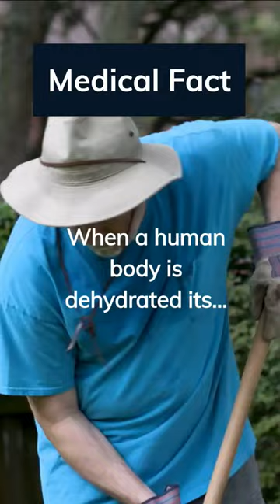Drink that Gatorade son no red40 or yellow five lake